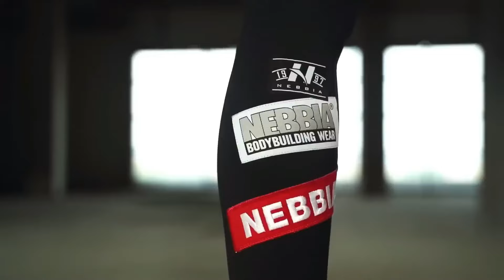Sam Veller - Ana Bahtaglak (ft. Maya Nasri) Arabic Remix 2023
produced Sargsyan Beats Production.